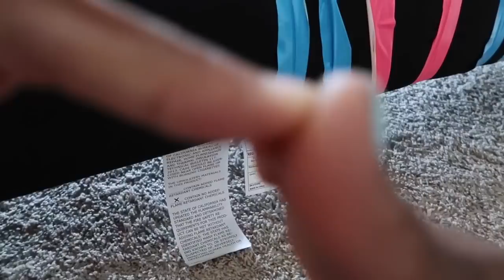DUCK TAPE PRANK ON CHRIS FT IAM JUST AIRI